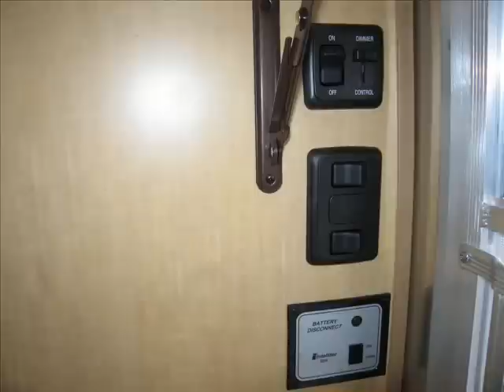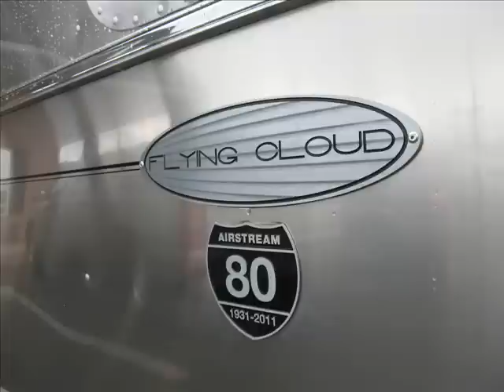2012 Airstream Flying Cloud 25FB Twin Bed Rving Camping Campers Top Gear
Design + Innovation + Quality = Leadership
Airstream began with a single man and a most singular dream. The man was Wally Byam: his dream, to build the perfect travel trailer. One that would move like a stream of air. One that would be light enough to be towed by a standard automobile. One that would provide first-class living accommodations anywhere in the world. Thus, over 70 years ago was born the first Airstream trailer. And with it was born yet another dream, a dream of new freedom, new places, new experiences, and new friendships. It was a dream so powerful, so enduring it did far more than create a new way of travel; it created a new way of life shared by thousands upon thousands of families.

The Airstream philosophy has always been and will always be, " Let's not make any changes — let's make only improvements!" Every inch of an Airstream has a functional purpose. There is no planned obsolescence. This is as true in today's models as it was of the first Airstream to see the light of the open road. The classic Airstream of the thirties is no museum piece. Still in use today, it is as sturdy and modern in appearance as the first day it swung into traffic. As a result, an Airstream is always "in style' — conceived and constructed as a lifetime investment in happiness.

Today, the Airstream is the most thoroughly tested Airstream in trailer history. It is years ahead in engineering — the culmination of over 70 years of experience in trailer making, millions of miles of Caravan travel throughout the world; plus millions of miles more, run up by happy Airstream owners! More than ever, the Airstream remains a testimonial to the practical vision, the tenacity and know-how of one dedicated man — Wally Byam, and his team who made your travel dreams come true.